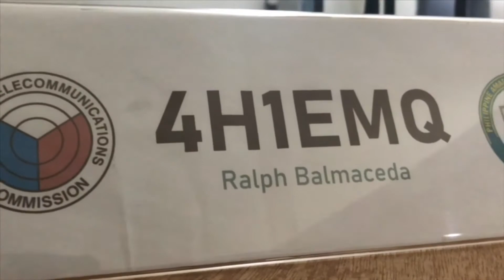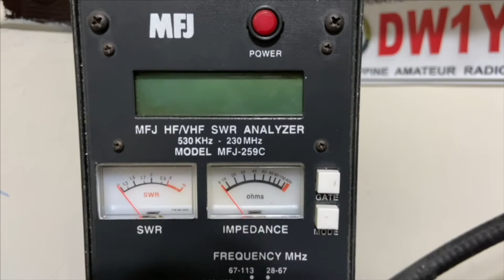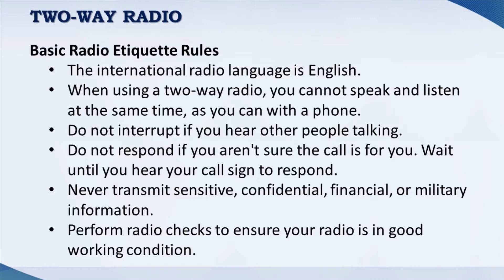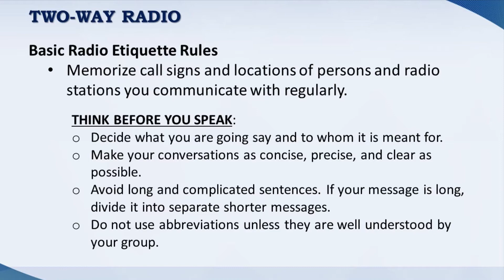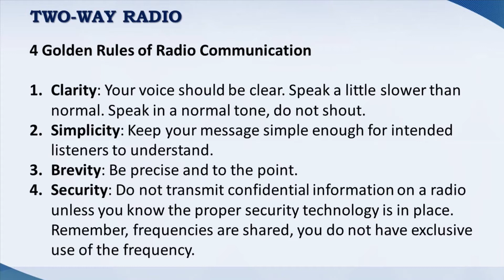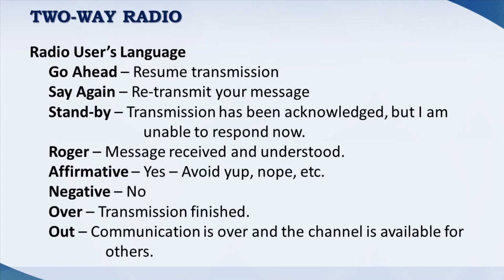Try to Contact | Episode 6 (FULL)